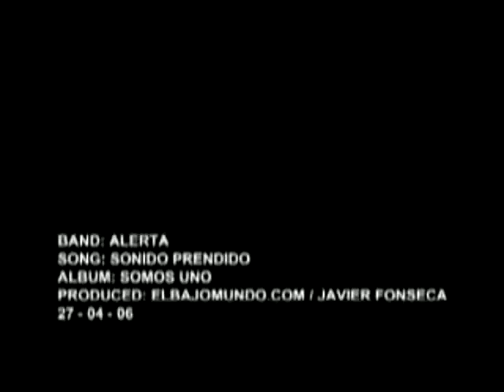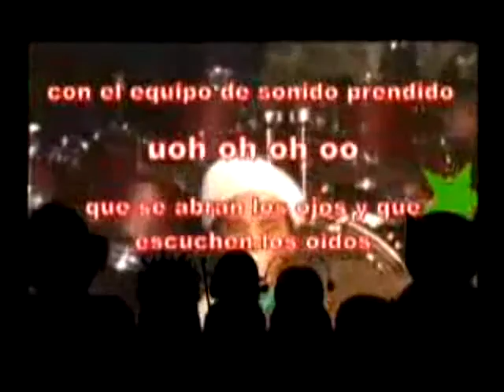Fidel Nadal Alerta VIDEO CLIP Sonido Prendido